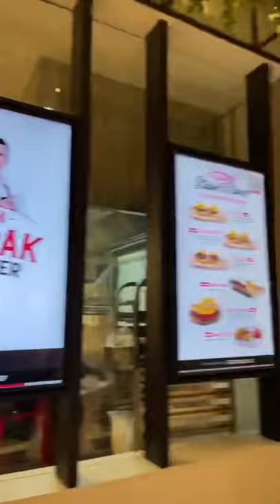CZN Burak Burger Testen!